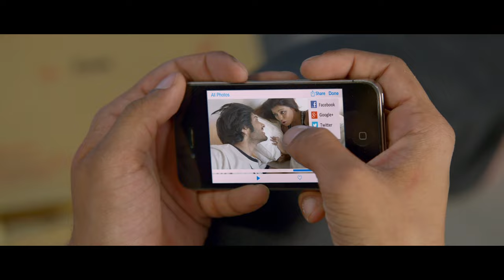Ali Faizal viral his girlfriends video | Khamoshiyan Movie Emotional Scenes | Vishesh Films Movies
Watch Romantic Scene of "Khamoshiyaan" Movie Starring With Ali Fazal, Sapna Pabbi, Gurmeet Choudhary. Directed by Karan Darra, Written by Vikram Bhatt, Produced by Mahesh Bhatt
(Presenter)Mukesh Bhatt.

Kabir, a struggling writer, travels to Kashmir for inspiration and starts staying at a mysterious guest house. He falls in love with Meera, the owner of the guesthouse, who harbours a dark secret.